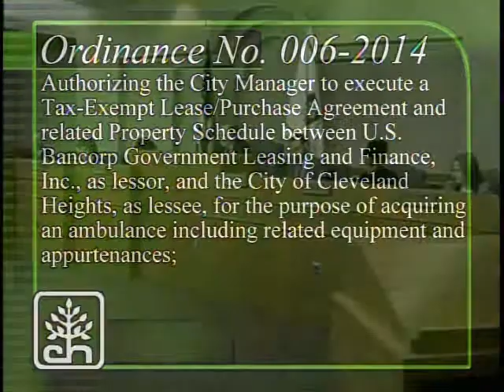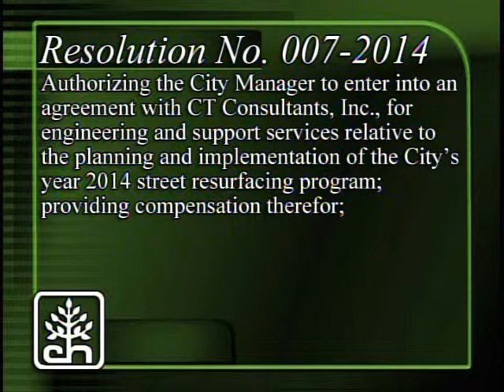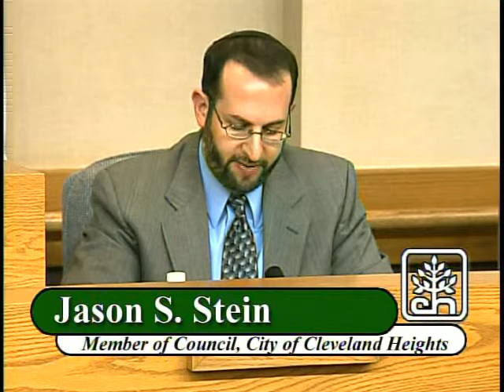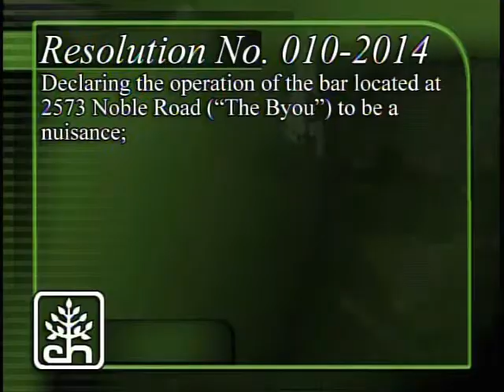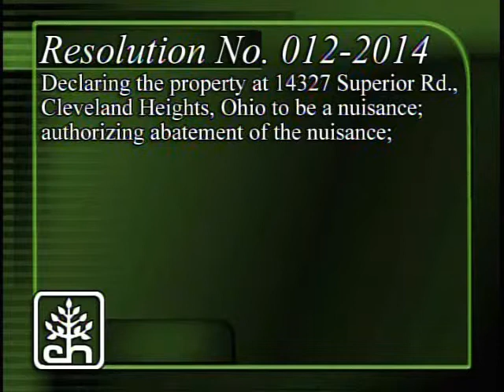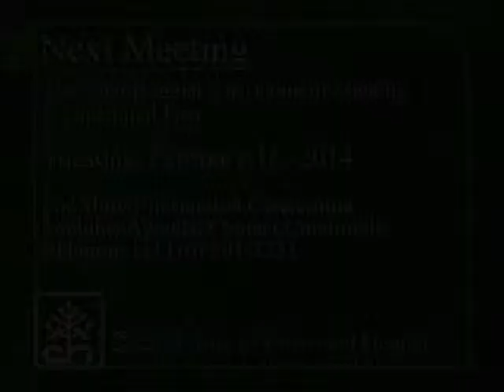Cleveland Heights City Council 02 03 2014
Cleveland Heights City Council held on February 3, 2014 at Cleveland Heights City Hall.